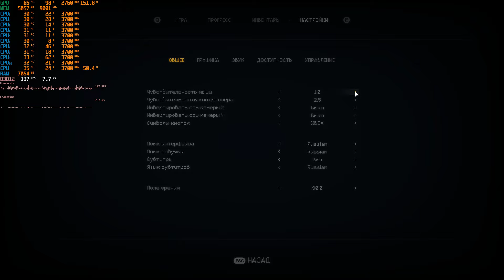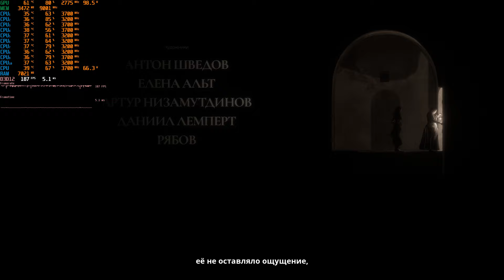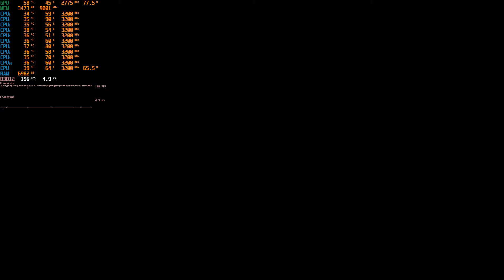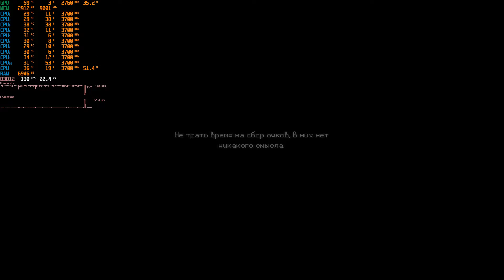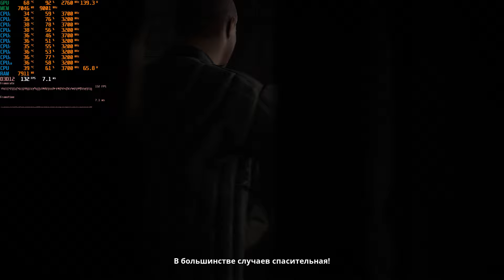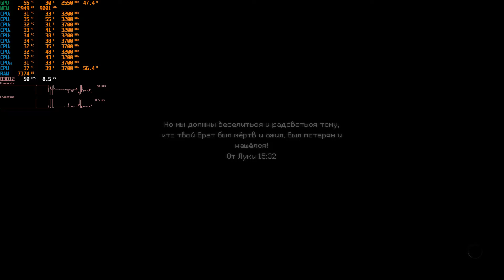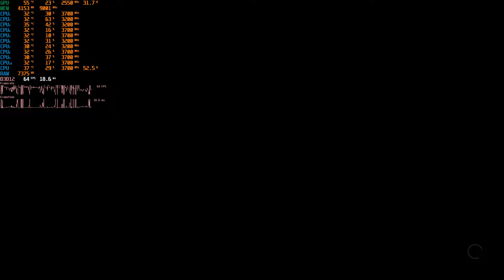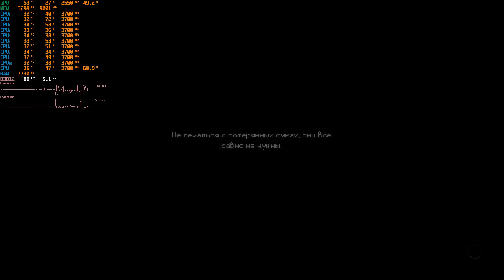INDIKA | E5-2689v4 | RTX4060Ti | 32GB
00:00 - Начало
01:52 - Ультра, ДЛСС ВЫКЛ, полноэкранное окно
04:45 - Ультра, ДЛАА, полноэкранное окно
08:41 - Ультра, ДЛСС ультра качество, полноэкранное окно
26:15 - Ультра, ДЛАА, полный экран
28:13 - Ультра, ДЛСС ультра качество, полный экран
29:31 - Ультра, ДЛСС ультра качество, полноэкранное окно
29:47 - Ультра, ДЛСС ультра качество, полный экран

MB: Atermiter X99 G629A v1.0 (BIOS: HNX99QD4_220701_kot)
 Resizable BAR: OFF
 Hyper-Threading: OFF
VRM: Radiator "NVCase" for Huananzhi x99 QD4
CPU: Xeon E5-2689v4
RAM: DDR4 32gb 2400 4-Channel 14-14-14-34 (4x8gb Samsung ECC REG)
VGA: GIGABYTE GeForce RTX 4060 Ti WINDFORCE OC
CPU Cooler: Segotep Bezer 360 ARGB black
PSU: Chieftec 850W [GPM-850C]
SSD: NVME SSD 256 Gb Goldenfir
SSD: NVME SSD 1 Tb Reletech P600
SSD: SATA3 SSD 256 Gb Xraydisk
HDD: SATA3 HDD 2 Tb Hitachi
CASE: Cougar Duoface Pro RGB
MONITOR: MSI Optix MAG272 27"
OS: Windows 11 Pro 24H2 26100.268